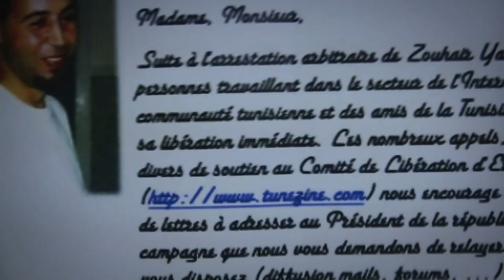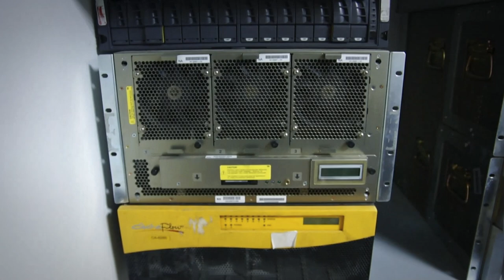Hommage a Zouhair Yahyaoui ATI 404Labs 2014